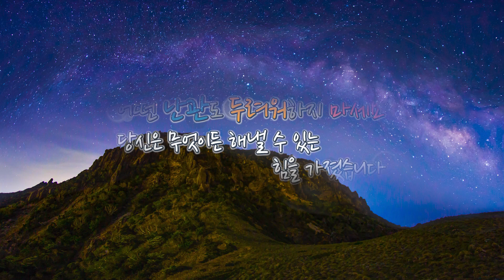수능大박❗️원하는 大로 가랏❗️수능응원메시지 👏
수연아빠, 지웅엄마, 민주엄마, 현지아빠, 지윤아빠, 다연아빠~
수험생을 둔 공직자 부모님들의 사랑 넘치는 수능응원 메시지💕
(feat.오영훈 제주특별자치도지사)